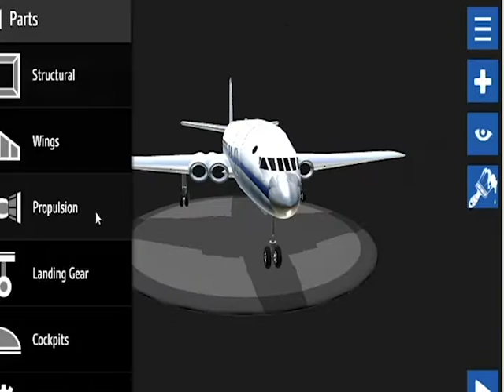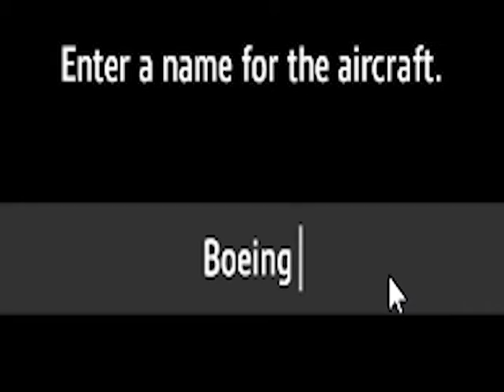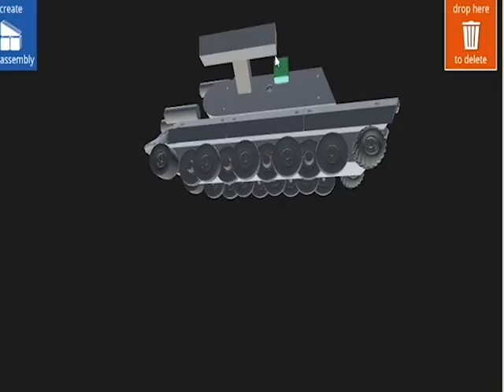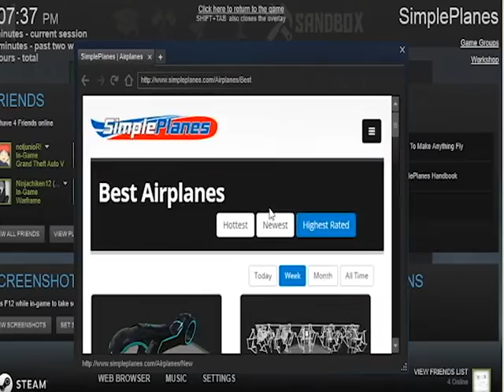THEY'RE ALL WRONG - Simple Planes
Hey guys, hope you enjoyed my Simple Planes video!